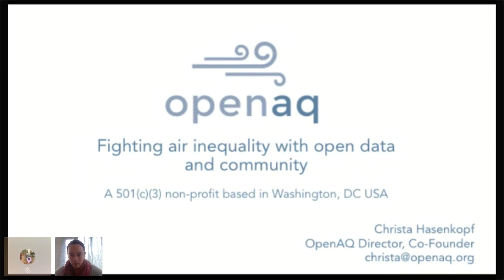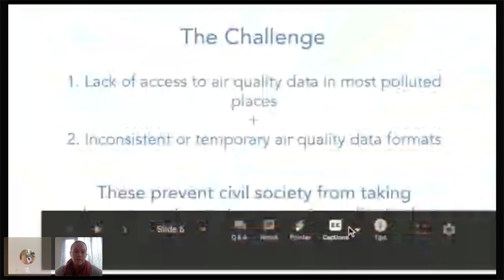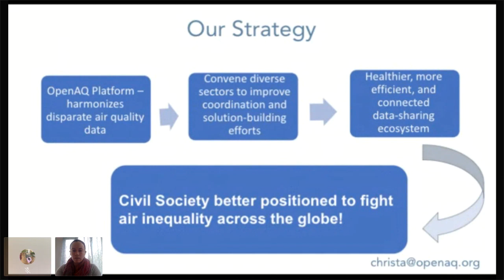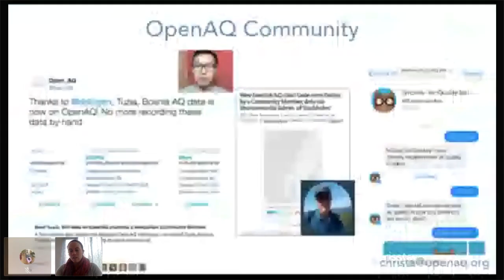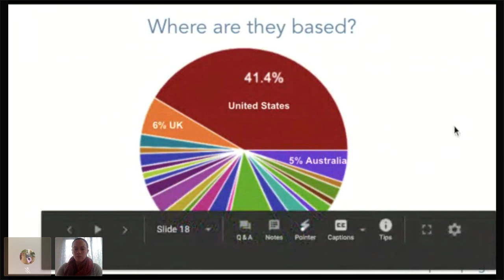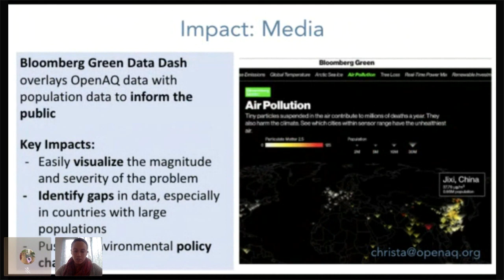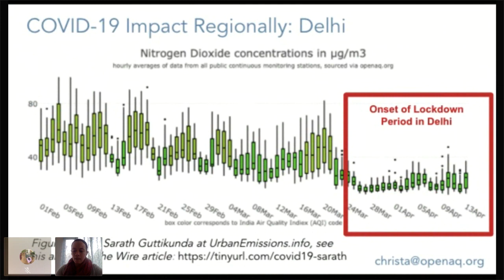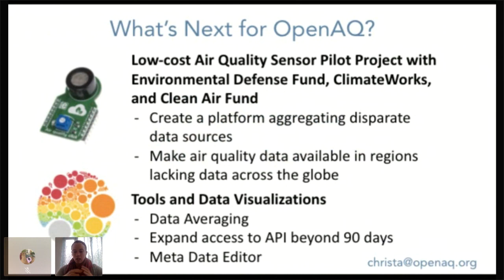Christa Hasenkopf - Fighting air inequality by building a global air quality open data ecosystem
Air inequality - the unequal access to breathe clean air across the world - is one of the biggest, yet most solvable problems of our time. Ninety-percent of the world’s population breathes air that doesn’t meet World Health Organization guidelines, and this results in an estimated 1 out of every 8 deaths on the planet, more deaths than caused by HIV/AIDS and malaria, combined. Creating a core data-sharing infrastructure for simple access to air quality information can enable an ecosystem of solutions and solvers across diverse geospatial scales and sectors. This presentation will share the impact of OpenAQ, a non-profit that has built an open-source air quality data-sharing infrastructure and community to fight air inequality around the world. Impact stories will include examples from science, policy, software development, and journalism.